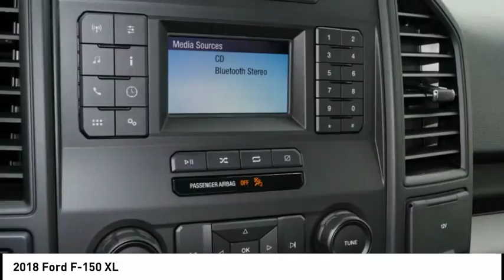2018 Ford F-150 Claremore OK 19381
2018 Ford F-150 XL

This 2018 Ford F-150 XL is complete with top-features such as the backup camera, braking assist, hill start assist, stability control, traction control, anti-lock brakes, dual airbags, digital display, and airbag deactivation.  It comes with a 3.3 liter 6 Cylinder engine.  Want a regular cab 4x4 you can rely on? This one has a crash test rating of 4 out of 5 stars!  With a beautiful dk. gray exterior and a dark earth gray interior, this vehicle is a top pick.